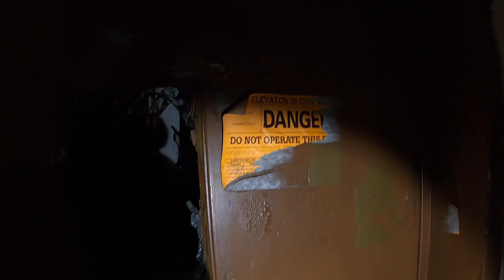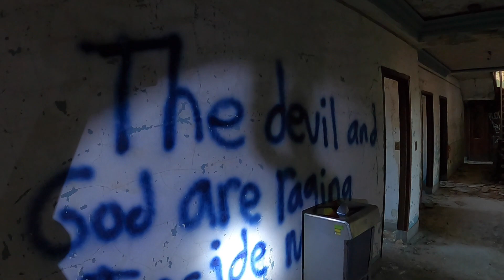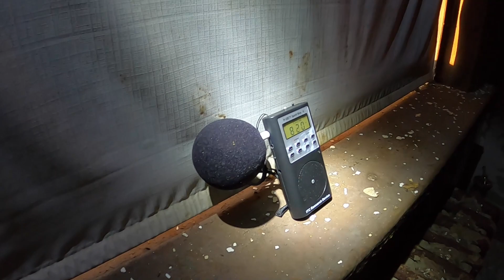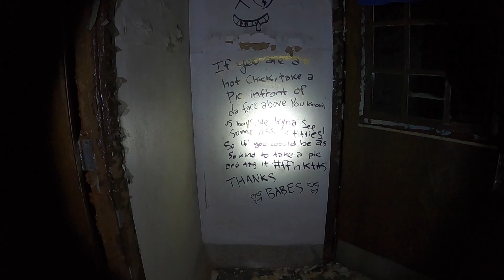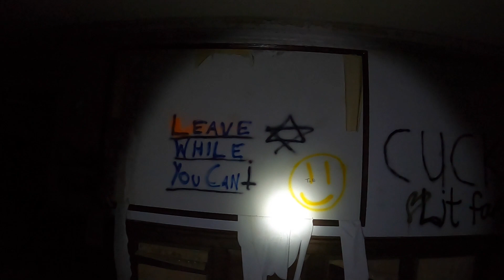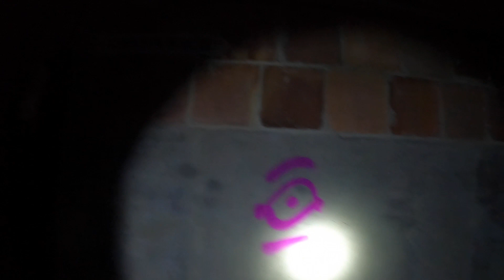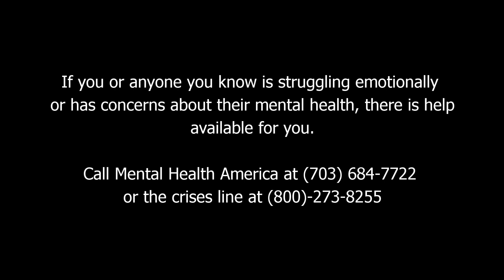Fairfield Hills Abandoned Insane Asylum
This abandoned psychiatric hospital located in CT operated from 1931 to 1995 and once held over 4,000 patients on this 700 acre property. It was owned and operated by the State of Connecticut Department of Mental Health until its closing. Unfortunately like most psychiatric hospitals for its time patients were subjected to frontal lobotomies, electric shock therapy, hydrotherapy, drug shock therapies, and several different types of drug treatments that varied with it's results leading some patients to their death. Sometimes other hospitals were over run and the criminally and mentally insane were forced to be transferred here. Possibly the weirdest abandoned location I have visited to this date based off of what I experienced. Before my aunt passed, she had been admitted to this hospital and spoke of the times she heard loud screams at night and begged my family to have her transferred immediately. If no families claimed the deceased there, the hospital utilized it's crematorium on-site. Videos surfaced online of an incinerator that was found by other brave explorers that were lucky enough to explore the tunnels before they were flooded on purpose as seen in this video. Stories of abuse spread and with  more hospitals closing down due to financial difficulties the asylum was closed in 1995 by the decision of John Rowland, CT's corrupt governor at the time. This hospital is so well known for its haunting that even the movie "Sleepers" used this location as well as MTV's "Fear" being shot here for one of their episodes. After being dropped off to the final building, I noticed I had left my phone, wallet, knife, and back up battery for my GoPro in the car...word to the wise, don't let your adrenaline get the best of you and remember safety first. You could risk injury like I did or even worse! It is not recommended you visit this place as my ride stated security was searching for me outside during my adventure. You have been warned.

Note - The video / audio are not edited or altered in any way. The audio volume is the only thing enhanced in this clip for your viewing.

The Following Paranormal Evidence Has Been Recorded :

Spirit Box Response 8:43
Something Thrown Followed by Distant Footsteps Running Away / EVP 10:16
EVP 10:35
Cloth Moving on it's Own Then Stopping 13:18
Footsteps Following Me 20:17
Footsteps Downstairs 24:33
Something gets thrown from behind me or dropped from ceiling 28:13
Room Gets Heavy 29:04
Final EVP 31:35